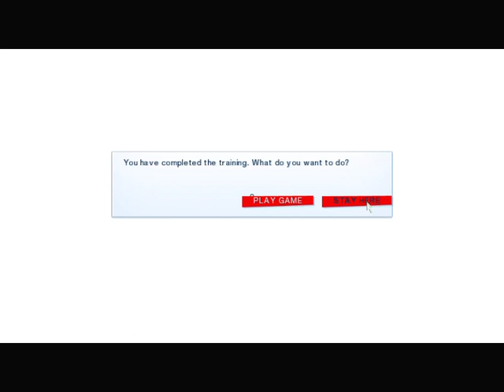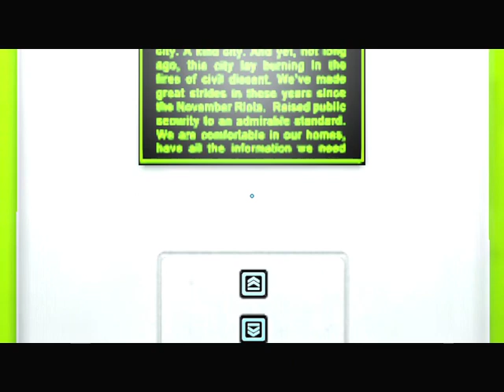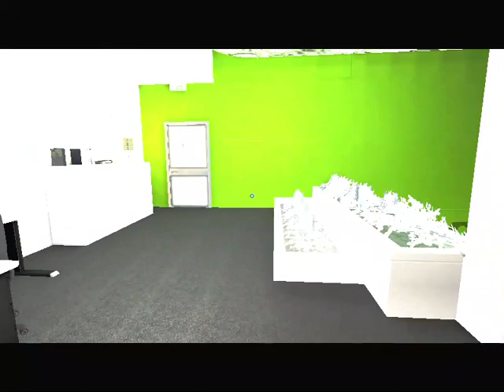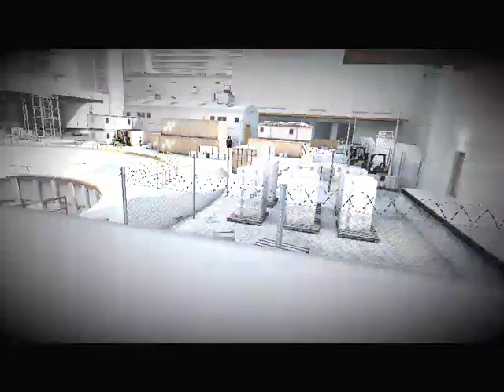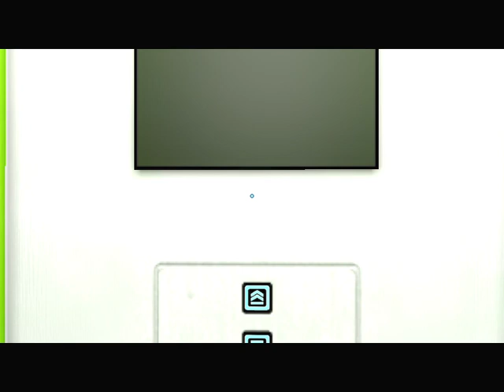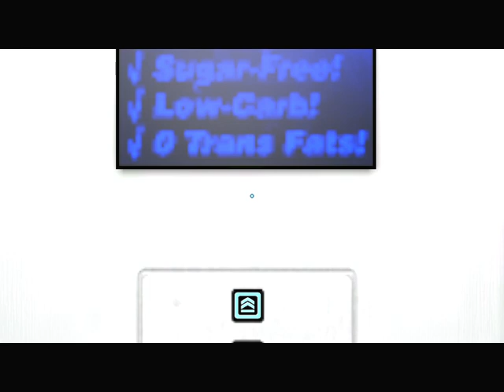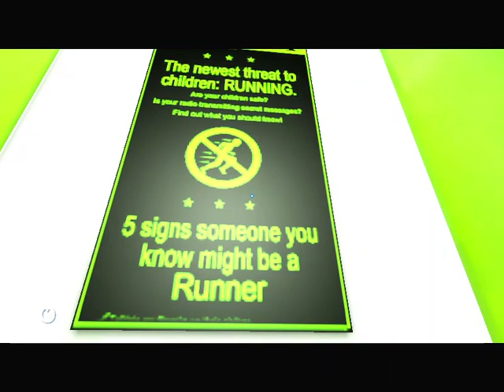Mirror's Edge™ Hard walkthrough part 1